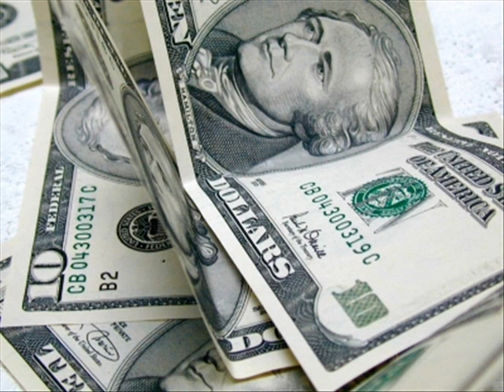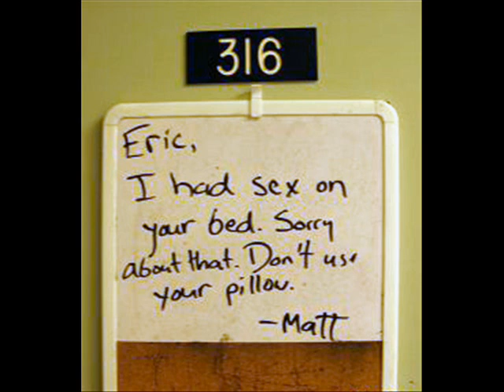MAN IM GLAD IM A MAN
Everyday I give thanks to God
I was born a man instead of a broad
When Oprah comes on, I turn off the TV
I don't shave my legs, I stand up to pee
I go to a barber, not a beauty salon
Don't pluck out my eyebrows just to draw them back on
Don't wax my pubes so I can wear shorts
I use my turn signal, I understand sports

Man, I'm glad I'm a man, man
Tell you the reason I am
I don't go through a faze every 28 days
Man, I'm glad I'm a man

Don't take a lot of friends when I go the the john
I don't throw a fit when I break a nail
I don't buy a lot of shoes just because they're on sale
I don't apply makeup in my rear-view mirror
I don't think of Bambi when I'm out hunting deer
I drink beer from a bottle, not from a glass
I don't ask my friends about the size of my ass

I don't face the pain of water-weight gain

Let me tell you ladies
Listen to me ladies
I love those things inside of your blouse
I love your pretty faces
Your warm and soft embraces
But if I had my own two boobs, I'd never leave the house
I don't spend two hours getting ready for a date
I don't play with dolls unless they inflate
When someone asks me my age, I never lie
After sex in bed, my spot's always dry
I don't read about orgasms in Vogue magazines
I don't mind if my dates try to get in my jeans
I don't spend a fortune on French lingerie
This is the same underwear I wore yesterday

I don't take a pill, I don't use Massengill

I find Michael Bolton completely revoltin'